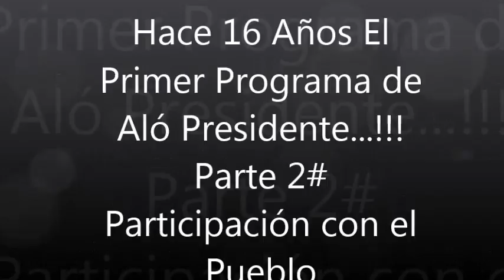El Primer Programa de Aló Presidente.! Parte 2# "En Contacto Con El Pueblo"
Hace 16 Años El Primer Programa de Aló Presidente...!!! Parte 2# "En Contacto Con El Pueblo"